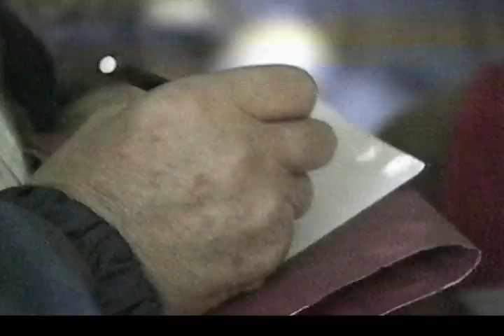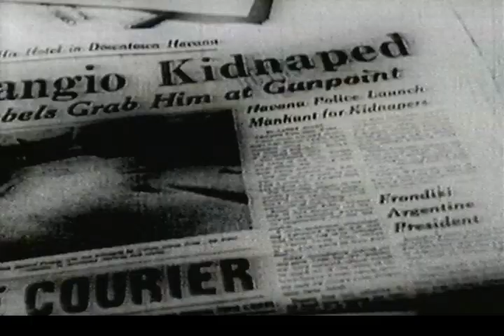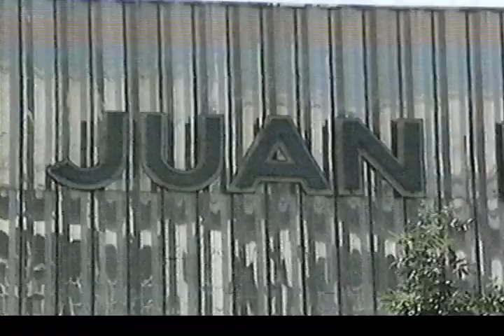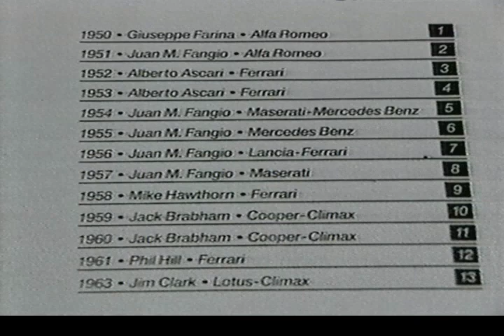Juan Manuel Fangio - The First Great Formula One Driver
Documentary shown on Channel 4 produced by Transworld International with the unmistakable tones of Bruce Hammal narrating looking back at the first great racing driver of the Formula One years in the 1950s.